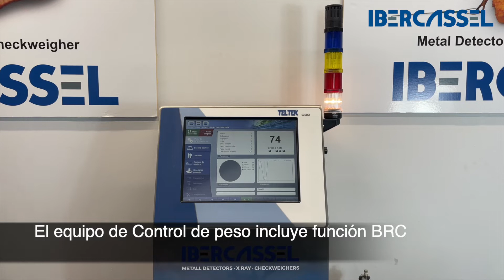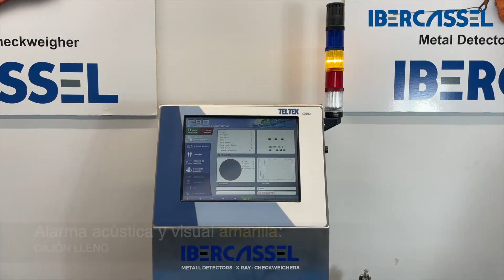Equipo Combi: Detector de metales y Control de peso homologado con sistema de control según BRC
Hoy os mostramos el equipo combinado de Detector de metales con control de peso. Destacamos sus aspectos importantes: como su fotocélula, expulsores, cajones de rechazo, etc.,

Nuestros técnicos lo testean con un producto libre de contaminantes y posteriormente con un contaminante para ver los sistemas de rechazo en acción.

¿Te interesa algún servicio o equipo de inspección de Ibercassel? ¡Visita nuestra web o contacta con nosotros!